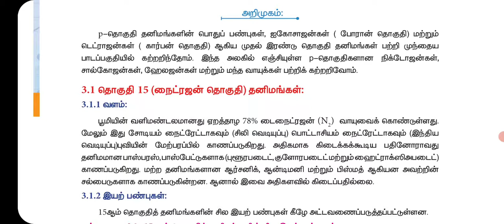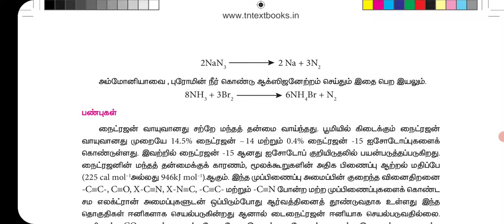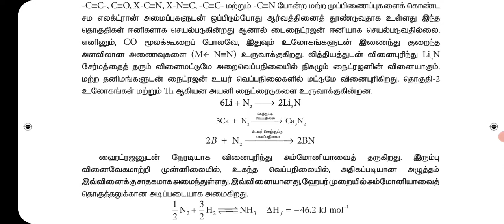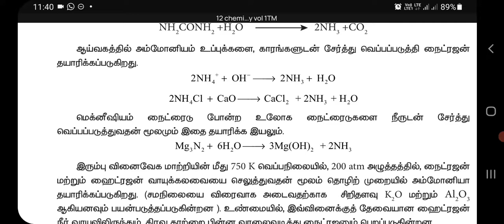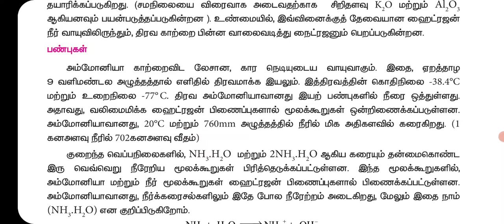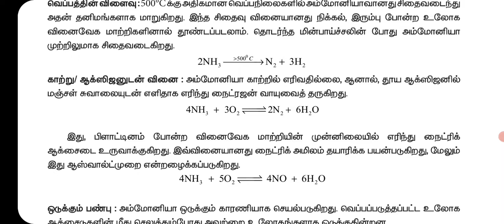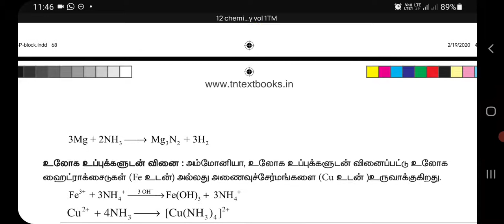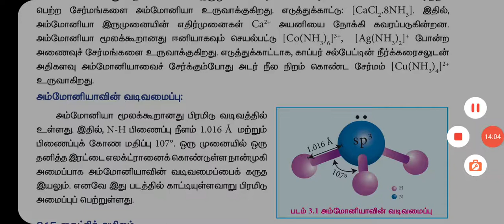வகுப்பு 12 : வேதியியல் - அலகு 7 - p - தொகுதி தனிமங்கள் - II பகுதி - 1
Preparation, Properties and uses of Nitrogen and Ammonia